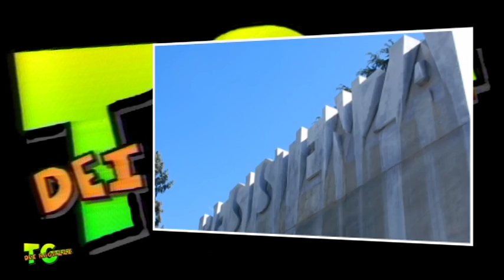tg ragazzi 19 010516